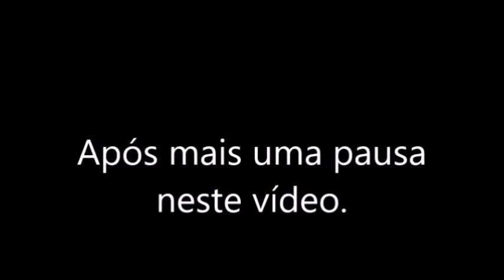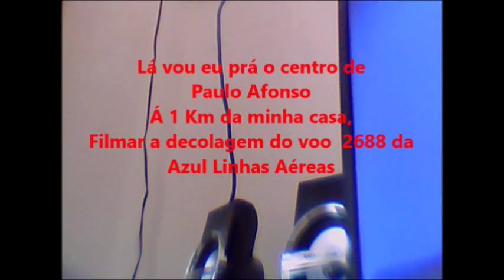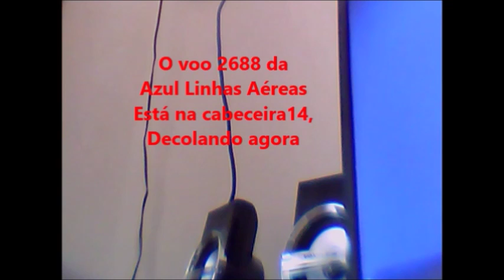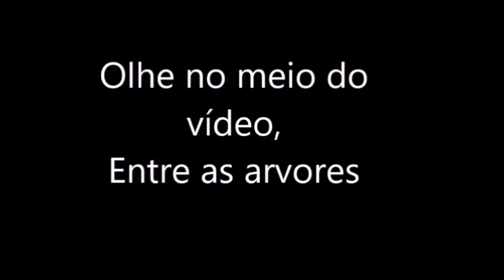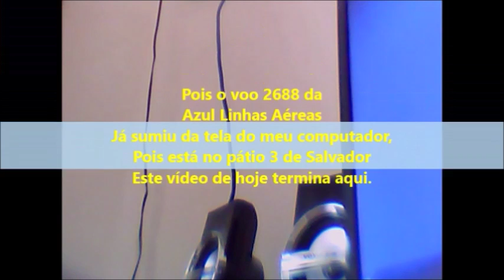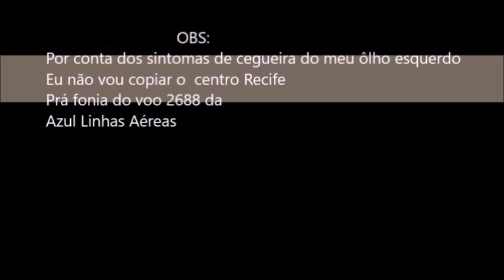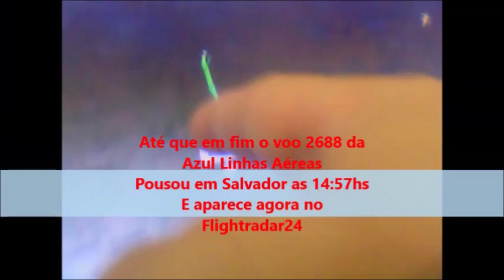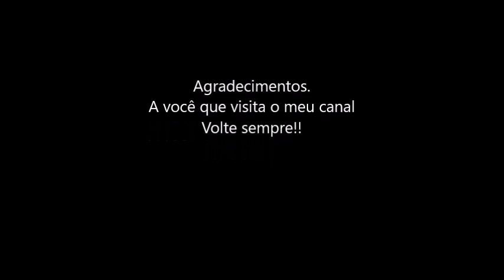Stintomas de cegueira fez eu perder o voo 2688 da Azul Linhas Aéreas em 21/08/2016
OBS: Eu estava com sintomas de cegueira no meu
ôlho direito, e não podia sair de minha casa prá o
aeroporto de Paulo Afonso prá ver os voos da Azul
Linhas Aéreas,
E procurei um oculista que não estava disponível
neste dia, e somente no dia 08/08/2016 o oculista
me atendeu e descobriu a doença de ´´UVI no meu
ôlho esquerdo, e fui obrigado a paralizar minhas
visitas ao aeroporto, prá evitar o sol por conta de
medicamentos aplicados no meu ôlho esquerdo.
E assim eu passei a filmar os voos da Azul Linhas
Aéreas somente na minha casa á 6 Km do
aeroporto, até ser 100% curado do meu ôlho
esaquerdo.